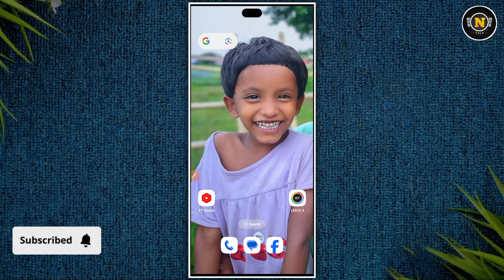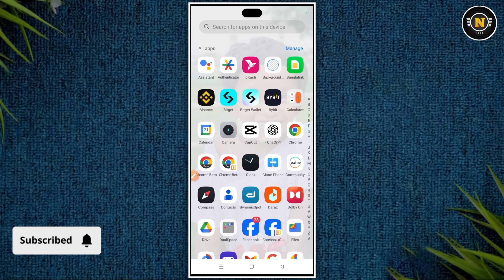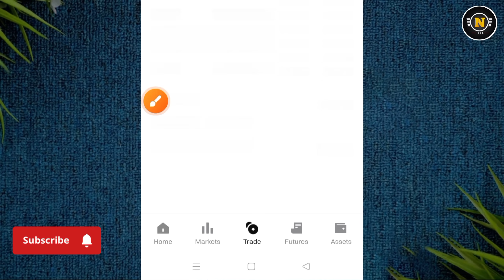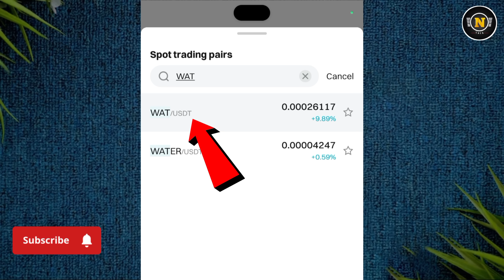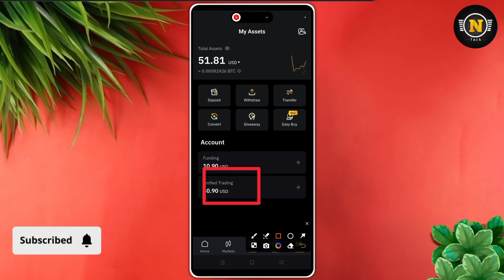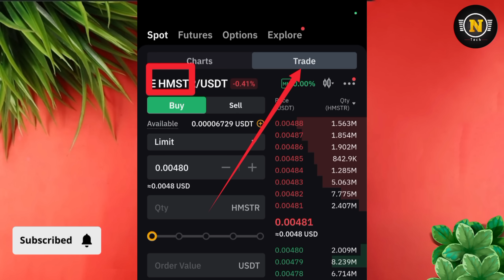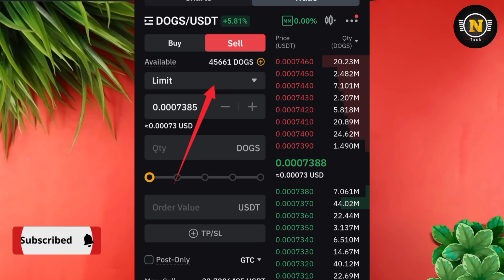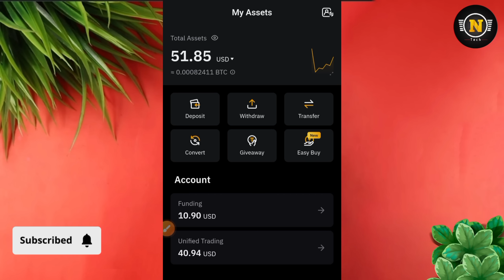cats token bybit bitget এ কিভাবে সেল দিবেন? || cats token sell bitget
In this video I have discussed cats token sell bybit and bitget, if you like the video and subscribe the channel stay tuned to this channel, to get the next video first.